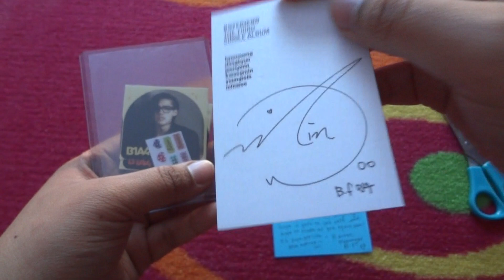Photocard trade unboxing from Mamonuser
Thank you SOOOO much for trading with me! :DD
I promise I'll take good care of Minwoo ^///^
You havve really pretty handwriting btw, I'm jealous xP